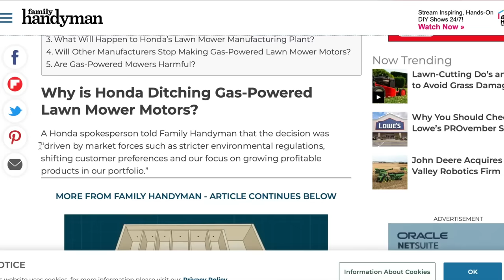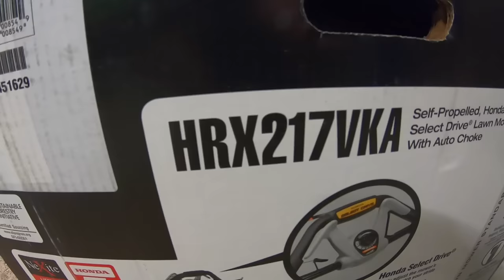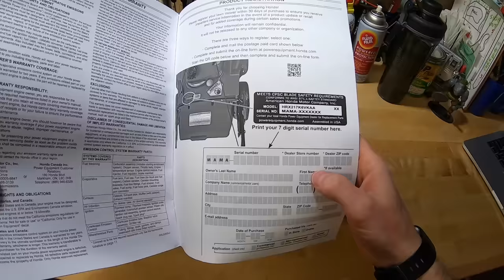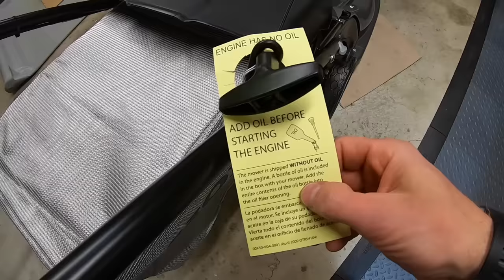ARE HONDA LAWN MOWERS STILL WORTH BUYING IN 2023?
ARE HONDA LAWN MOWERS STILL WORTH BUYING IN 2023? Honda has always made an EXCELLENT MOWER! Unfortunately, their LAWNMOWERS are being discontinued as of September 2023. Should you still consider BUYING one before they're gone?  Watch and see what I think as I UNBOX this HONDA HRX217VKA lawn mower.

MAKE YOUR LAWN MOWER LAST A LIFETIME - Unboxing - Did I Pick The Right One?

PRODUCT LINKS:

HONDA HRX217VKA Lawn Mower

Honda Lawn Mower HRN216VKA

Honda Lawn Mower - Lower End Model

Honda HRX Lawn Mower - Higher End Model

Honda HRN216 Lawn Mower Blade Set

Honda HRN216 Tune-Up Kit

Honda HRN216 Air Filter

Pittsburgh 225 Piece Socket Set

DeWalt Drill Driver Combo Kit

Weather Tech Snowblower Mat (FOR LAWN MOWER TOO)

Workbench Light (Dock Light)

5W-30 Full Synthetic Motor Oil

PowerSmart 21'' 209cc Gas Lawn Mower

Toro Timemaster 30" Lawn Mower

Wilton Vise

Pivoting Workbench Dock Light

Gladiator Workbench

Gladiator Cabinets

Gladiator Floor Cabinet

JB and Garage Gear do not own the rights to the additional photos and clips used in this video.